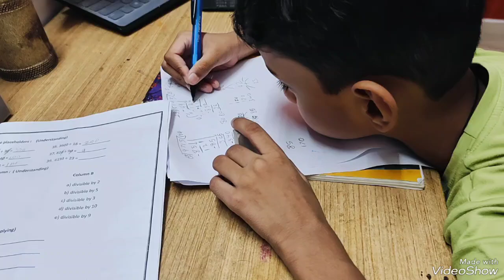घर औऱ पूजा से जुड़े वास्तु नवरात्रि में कैसे करे,स्किन केअर और पूजा के बर्तन कैसे चमकाए,Don't Miss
Howtomake rangoli tools at home / Best out of waste ideas / Diy rangoli tools

रंगोली कैसे बनाये , beginers भी बना सकते है इस तरीके से सुंदर रंगोली, अनोखे ट्रिक्स , घर के किचन में ही है रंगोली के सारे सामना , घर पर बना सकते है रंगोली के रंग ।
Rangoli ideas for mahalaxmi, Rangoli ideas for ganpati, Rangoli ideas for navratri, Rangoli ideas with tools, Rangoli ideas easy, Rangoli ideas